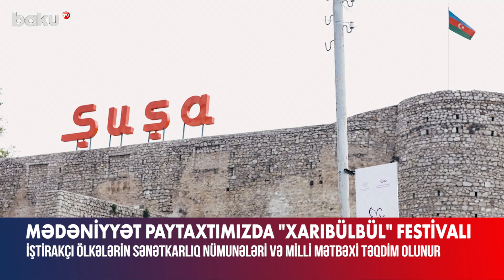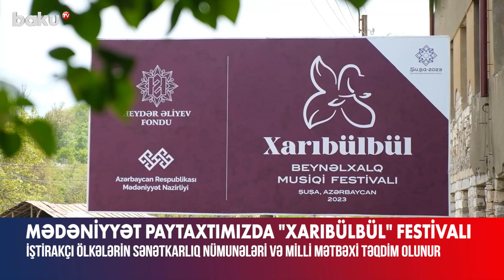Mədəniyyət paytaxtımızda "Xarıbülbül" festivalı keçirilir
Heydər Əliyev Fondu və Mədəniyyət Nazirliyinin təşkilatçılığı ilə Azərbaycanın mədəniyyət paytaxtı Şuşada “Xarıbülbül” Beynəlxalq Musiqi Festivalı başlayıb.
Proqram üzrə tamaşaların, iştirakçı ölkələrin sənətkarlıq nümunələrinin və milli mətbəxinin təqdimatı olub.
Şəhərin müxtəlif məkanlarında “Bayraq”, “Qəhrəmanlıq”, “Qarabağ məclisi”, “Poeziya”, “Dədə Qorqud”, “Dərvişlər”, “Molla Nəsrəddin” mövzularında yaradılan guşələrdə müxtəlif bədii təqdimatlar, tamaşalar nümayiş etdirilir. Eləcə də Cıdır düzü, Üzeyir Hacıbəylinin heykəlinin qarşısı, Bülbülün ev-muzeyi və Şuşanın digər məkanlarında keçiriləcək tədbirlər çərçivəsində müxtəlif konsert proqramları, sərgilər və film təqdimatları keçirilir.
Qeyd edək ki, Beynəlxalq Türk Mədəniyyəti Təşkilatı – TÜRKSOY Şuşa şəhərini 2023-cü il üçün “Türk dünyasının mədəniyyət paytaxtı” elan edib. Budəfəki “Xarıbülbül” Beynəlxalq Musiqi Festivalında da TÜRKSOY-a daxil olan ölkələr, regionun türkdilli ölkələri və xalqlarının yaradıcı kollektivləri iştirak edir.
3 gün davam edəcək festivalda Azərbaycanla yanaşı, Qazaxıstan, Qırğızıstan, Macarıstan, Moldova Respublikasının Qaqauziya Muxtar Ərazi Qurumu, Özbəkistan, eləcə də Özbəkistanın Qaraqalpaqıstan Muxtar Respublikası, Rusiyanın Altay, Xakasiya, Saxa, Tatarıstan, Tıva respublikaları, Şimali Kipr Türk Cümhuriyyəti, Türkiyə, Türkmənistan təmsil olunur.

Aktual xəbərlərimiz